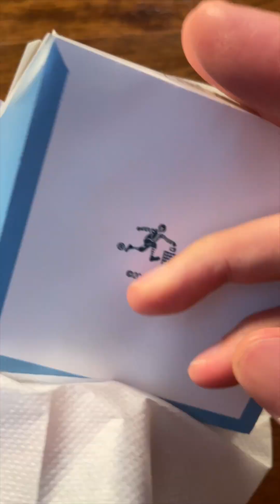SPIDER-MAN: ACROSS THE SPIDER-VERSE - Marvel’s Spider-Man 2 in Real Life Fan Made Movie😂